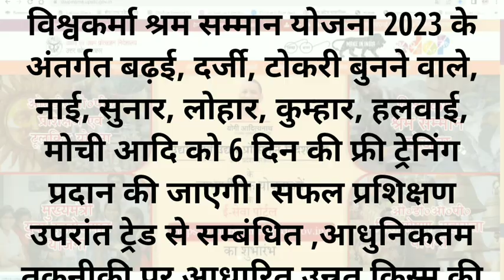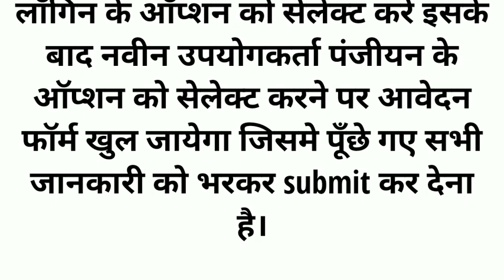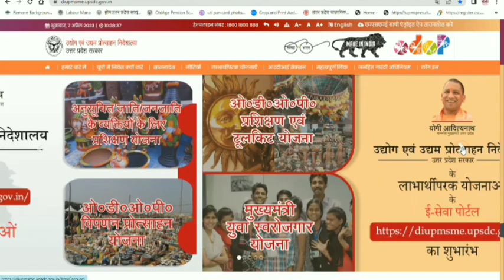Vishwakarma Shram Samman Yojana kya hai | Vishwakarma Yojana 2023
silai machine yojana up free silai machine yojana
vishwakarma silai machine yojana
silai machine yojana ka form kaise bhare
free silai machine yojana 2023 news in hindi